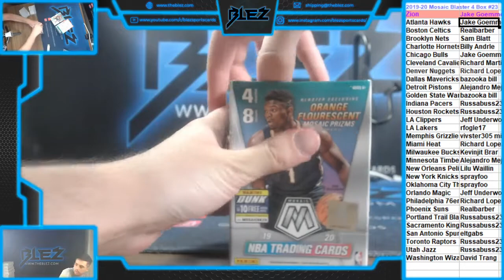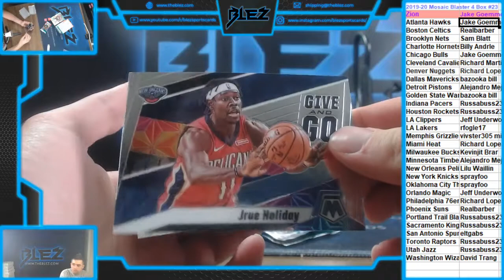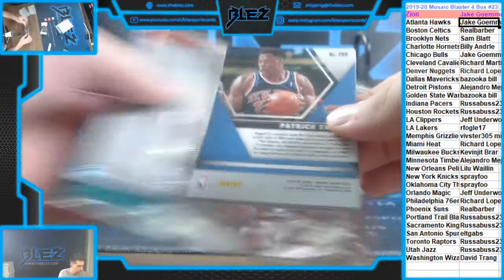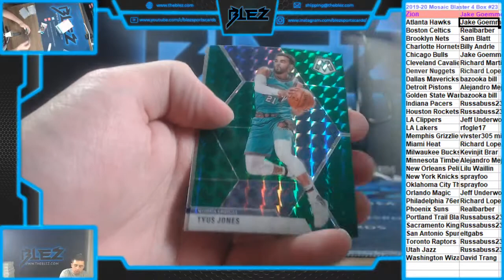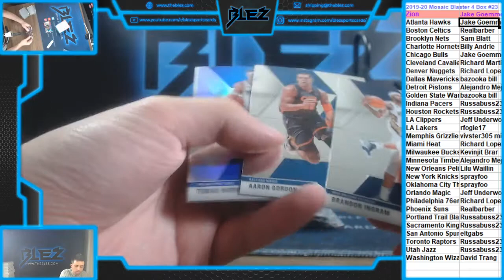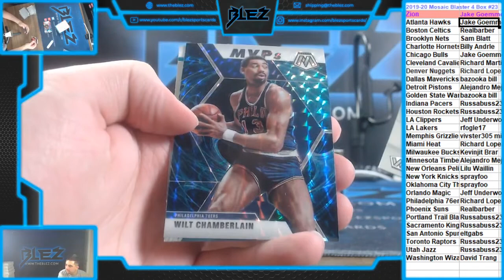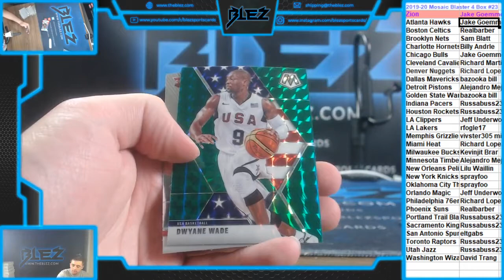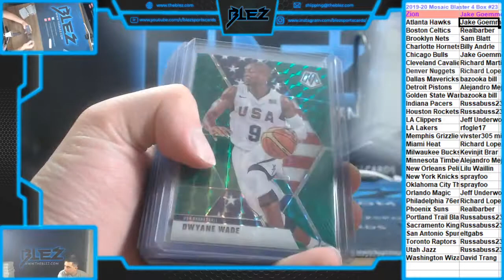2019 20 Panini Mosaic Blaster 4 Box #23